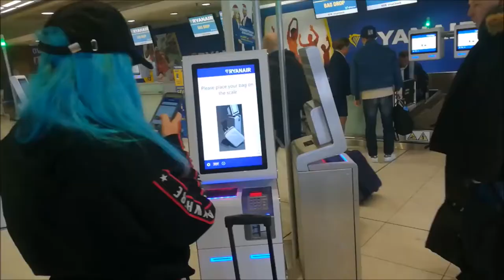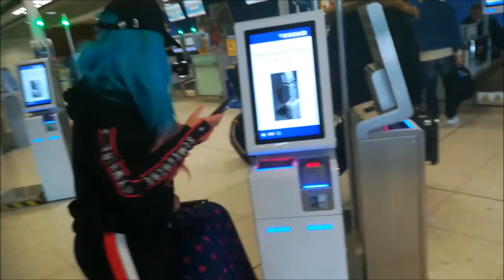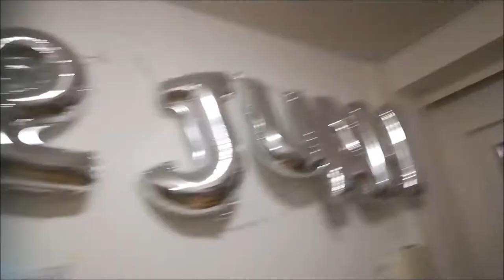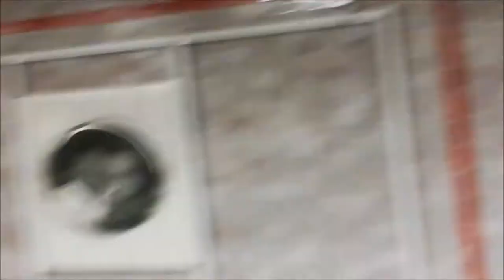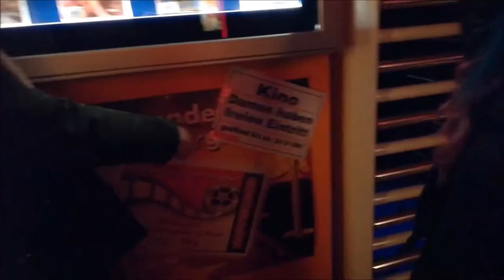Hiyaaa Potsdam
Me, equii.tadhg (formerly JP Eventing), Lauren, Matt, Andrew and Laura take Potsdam and Berlin.
IG of everyone involved
Me- sarah.e.flynn
Jody- @equii.tadhg
Lauren - @jameschoice247
Laura- @laaurakelly
Andrew - @andrewbyrne82
Matt -@mattdoherty7

Special shout out to Pablo Kush and Shaggy boi from your biggest fans x